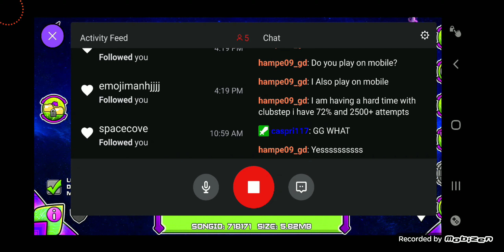Magma Bound 100% - By ScorchVX - Geometry Dash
I LOVE this level! It's perfect in every way! 10/10s across the board! :D

(Reuploaded due to me forgetting to crop the video lol)